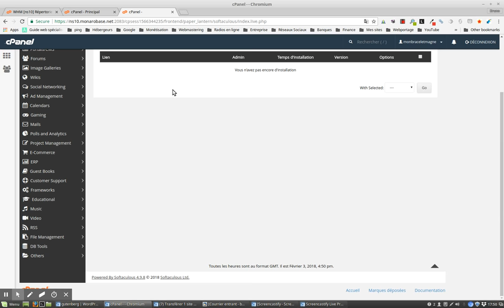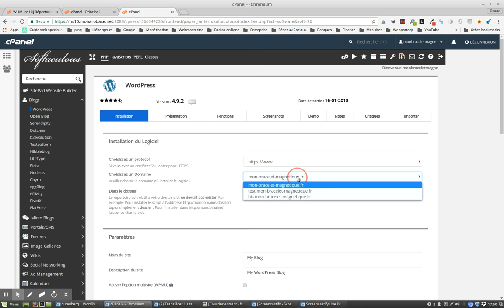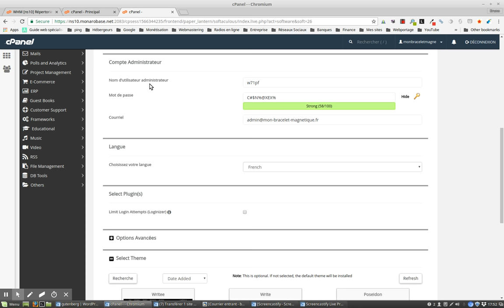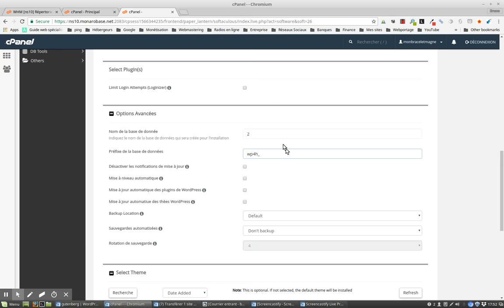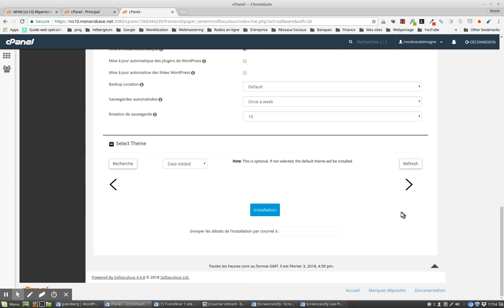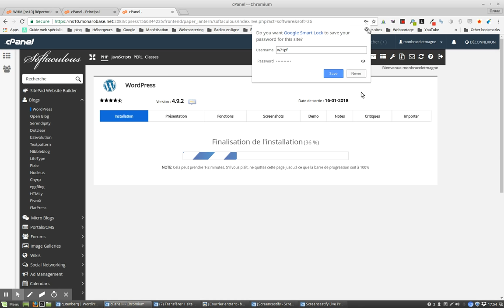Installer 1 WordPress multisite avec Softaculous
vous montre comment installer 1 site WordPress multisite facilement et en quelques clics grâce à l’application Softaculous via le cPanel.